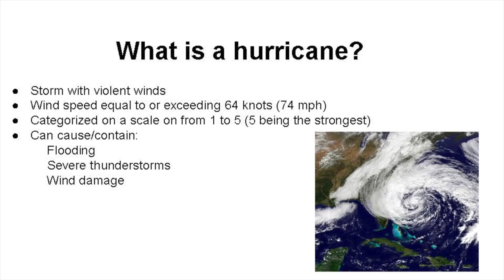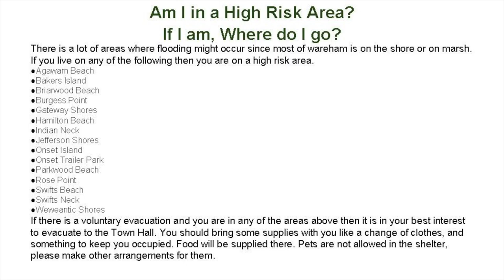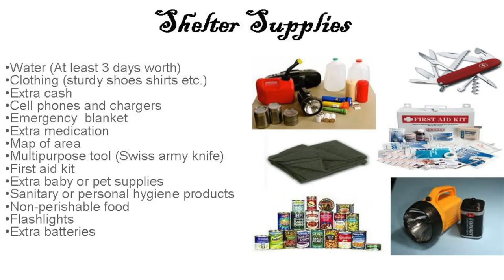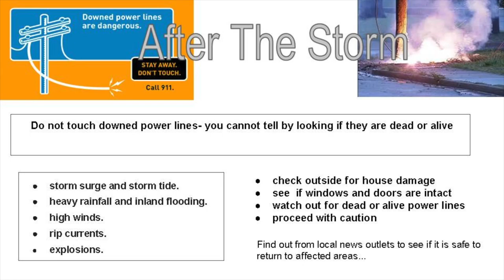What to do in case of bad weather.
Wareham High School's ELCP Class, Meteorology Class created this short video to inform the public on what to do in case of emergency weather in Wareham, MA.